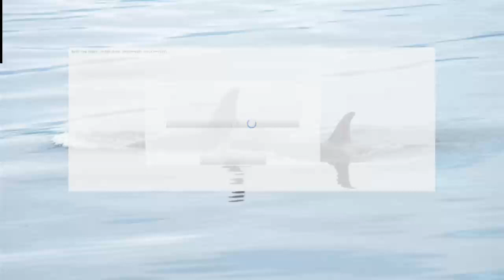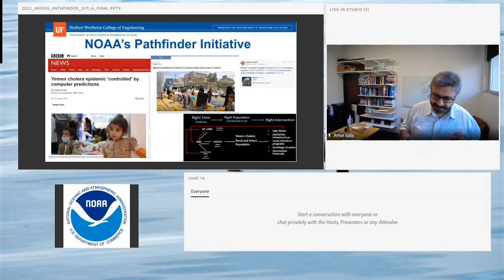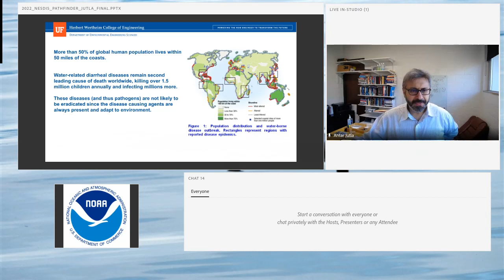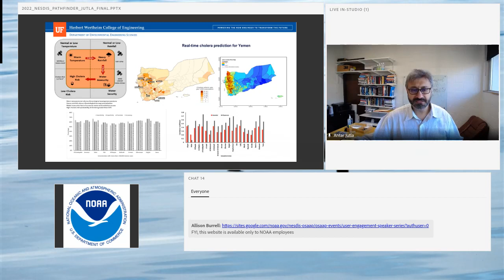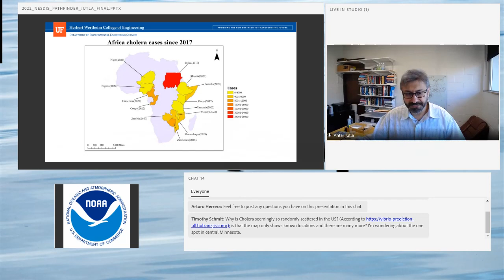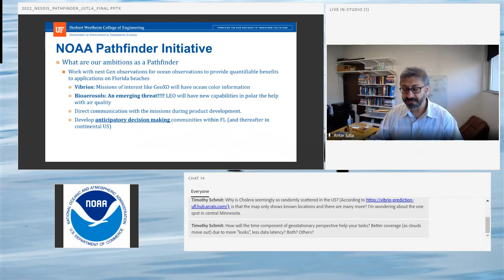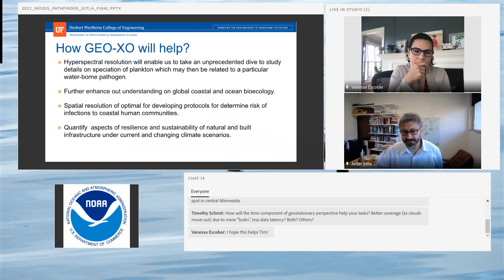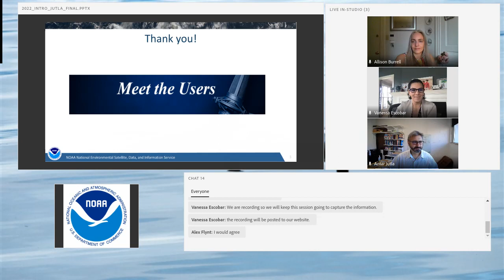NESDIS User Engagement Speaker Series, “Meet the Users” with Dr. Antarpreet Jutla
Cholera is a global threat to public health; NOAA data is helping researchers identify high-risk areas where cholera and other similar pathogens can intersect, potentially reducing an outbreak. Hear Dr. Antarpreet Jutla, Associate Professor at the University of Florida’s Department of Environmental Engineering Sciences, talk about how he uses NOAA information to identify new vibrio cholera locations based on ocean color. This talk was given as part of the NOAA Satellite and Information Service’s’ “Meet the Users” Speaker Series.